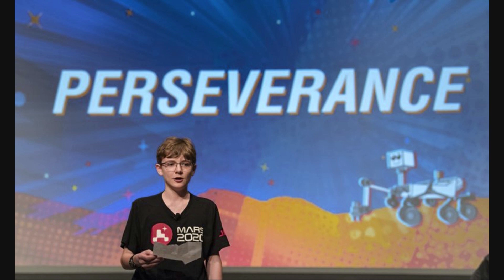យានរុករកភពអង្គារថ្មី មានឈ្មោះជាផ្លូវការហើយ | ផែនដីកាលពីជាង៣ពាន់លានឆ្នាំមុន គ្របដណ្តប់ដោយទឹកសុទ្ធ